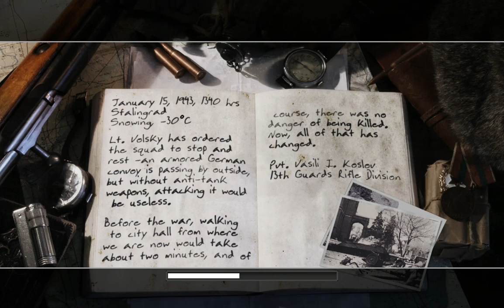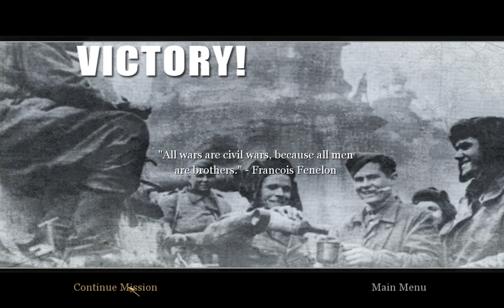Call of Duty 2 SP 6.part - Za Rusko splně no !